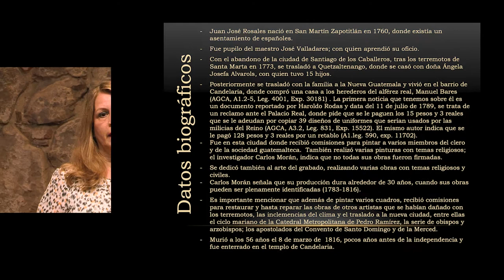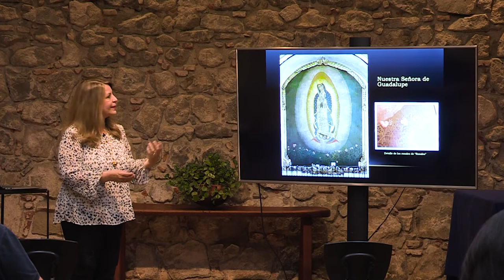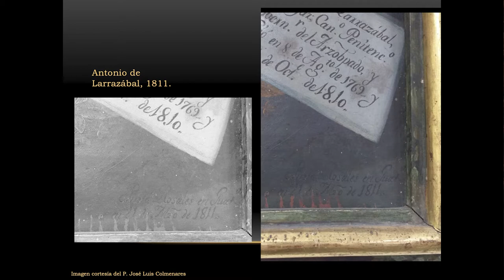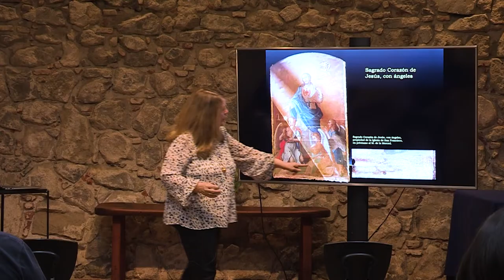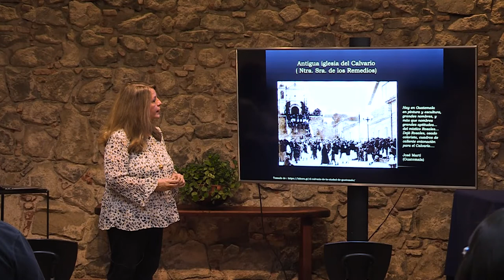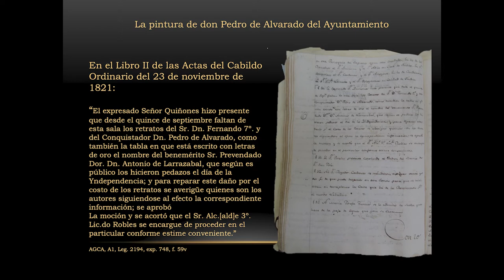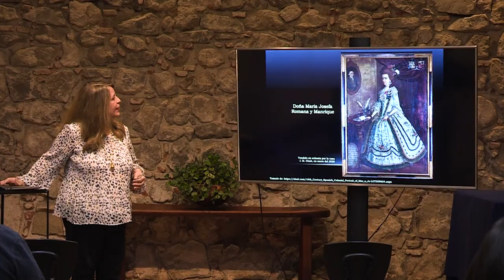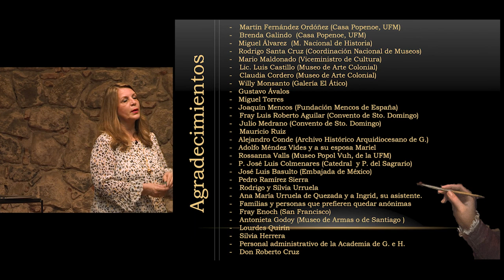UFM Talk | ¿Fue Juan José Rosales el último pintor de la Guatemala colonial?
La conferencia mensual de Casa Popenoe tuvo como invitada a Coralia Anchisi de Rodríguez, quien es catedrática de historia y ha desarrollado varias investigaciones sobre personajes emblemáticos del Reino de Guatemala. En esta ocasión expuso sobre la obra del pintor guatemalteco, Juan José Rosales, y en un recorrido muy completo por su obra, intenta responder si Rosales fue el último pintor del Reino de Guatemala.

Juan José Rosales nació en San Martín Zapotitlán en 1760, donde existía un asentamiento de españoles, fue alumno del maestro José Valladares con quien se instruyó en el arte de la pintura. Luego de los terremotos de 1773, como los demás ciudadanos, abandonó la Antigua y migró hacia la ciudad de Quetzaltenango, lugar donde conoció a su esposa y con quien tuvo 15 hijos, el primero nacido en dicha ciudad.

“Uno de los hijos de Rosales es a su vez su discípulo, ya que le inculcó la pintura y posteriormente estudió en la Escuela de Artes”. — Coralia Anchisi de Rodríguez

Entre sus grabados se encuentra el que realizó para conmemorar la Real proclamación por el Señor Don Carlos IV en la ciudad de Granada Nicaragua en 1793, en la descripción de la obra se detalla que durante el día 13 de celebración, un batallón de milicias organizó una “ingeniosa invención” en la que participaron cien jóvenes indígenas de 15 a 25 años de edad, sobre andas llevaban a los emperadores Moctezuma e Inga, quienes sostuvieron un diálogo ante las efigies de los monarcas españoles en el que expresaron la sumisión y lealtad de sus respectivos reinos. Coralia mostró una imagen del grabado y la original se encuentra en la Biblioteca Hispánica de la Agencia Española de Cooperación Internacional para el Desarrollo (AECID).

También tuvo obras muy importantes dentro de las iglesias, como la imagen de la Virgen de Guadalupe la plasmó en muchas pinturas y grabados. Coralia mostró la que se encuentra en la Iglesia Santo Domingo, en esta pintura uno de los aspectos que llama la atención son las rosas que colocó en la parte de abajo, ya que generalmente se ponen sin el tallo y sin ramas; sin embargo, Juan José Rosales no solo las colocó con ramas sino que también las puso como botones, este último aspecto es un rasgo distintivo dentro de sus obras.

“Hoy tengo más preguntas que respuestas, siempre aparecen obras y documentos nuevos de Juan José Rosales”. — Coralia Anchisi de Rodríguez

Una de las obras importantes que restauró Juan José es el ciclo Mariano de Pedro Ramírez “El Mozo”. Este pintor mexicano creó el ciclo original entre 1666 y 1679. Coralia tuvo acceso a esta obra gracias al apoyo del Padre Colmenares y luego de examinarlas pudo diferenciar las que fueron restauraciones de Rosales.

Te invitamos a consultar más conferencias sobre historia del arte, a través de los videos de Casa Popenoe que se encuentran

Organizado por:
Casa Popenoe | Universidad Francisco Marroquín